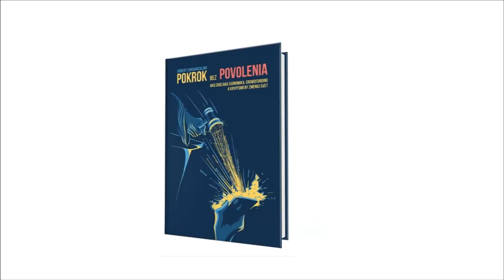Na Vŕšku #7 - Právo a spravodlivosť v Internetovej anarchii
Ako fungovalo právo a poriadok na internete v časoch, keď polícia a súdy nevedeli, čo to internet je? Ako to, že na darknete sa dá anonymne kúpiť kvalitný kontraband a predajca vás neoklame? O čom sú "ľudové súdy" Taobao? Dnešný diel navrsku rozoberá tretiu kapitolu knihy Pokrok bez povolenia.